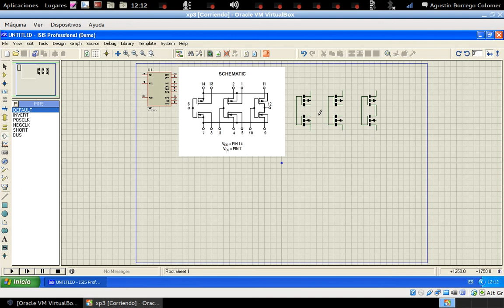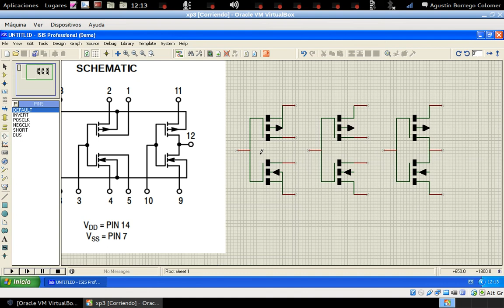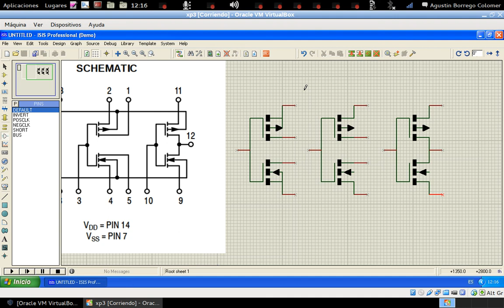proteus isis19 - nuevos dispositivos heterogéneos, añadir pines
Creación de componentes heterogéneos en Isis (Proteus). Añadir pines.